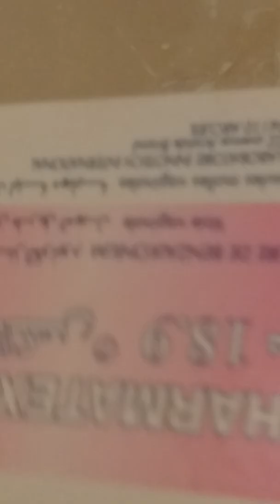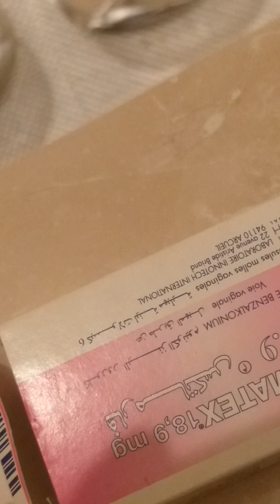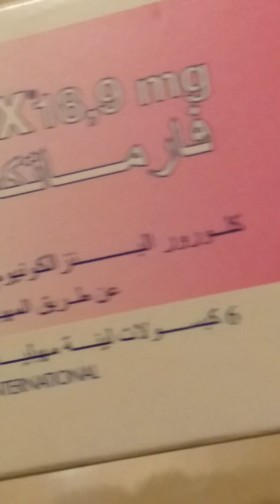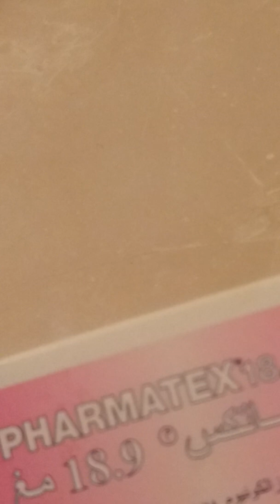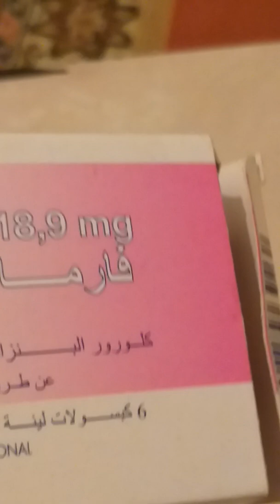احسن قويلبات بلا آثار جانبية مضمونين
قويلبات_ لمنع_ الحمل_ مضمونين#